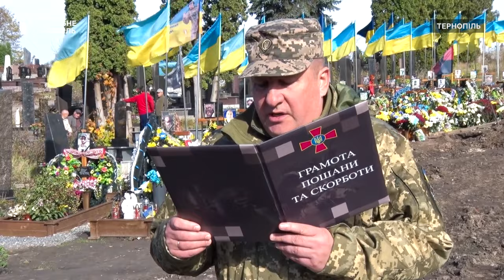Попрощалися із Богданом Червінським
У Тернополі попрощались із захисником України Богданом Червінським. Він був командиром кулеметного взводу, про це повідомив майор міського територіального центру комплектування та соціальної підтримки Віктор Білас. Військовому було 37 років.